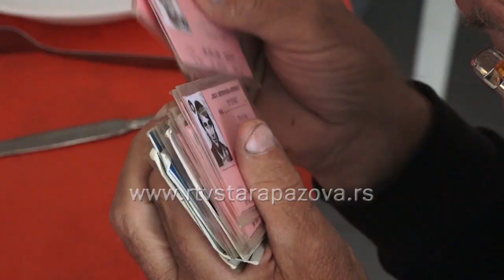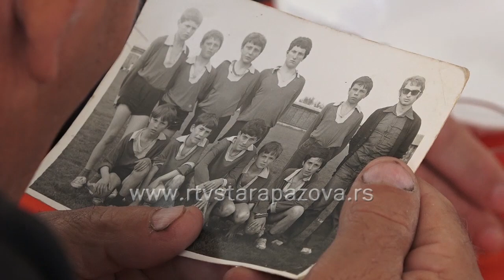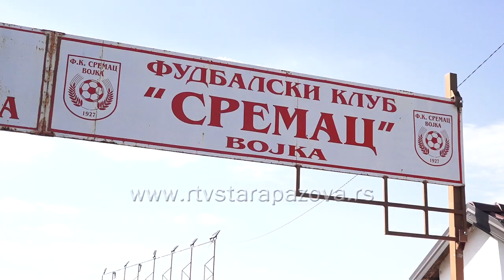Pioniri Sremca se okupili nakon 50 godina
I dok danas deca vreme provode uglavnom na internetu sa neizvesnim posledicama, u Vojki su se okupili ljudi koji su kao dečaci pre pedeset godina počeli da treniraju fudbal u pionirima FK Sremac. Na jubilej pedesete godišnjice osnivanja pionirske selekcije ovog kluba, pozvali su svog prvog trenera da mu se zahvale što ih je okupio oko fudbala.